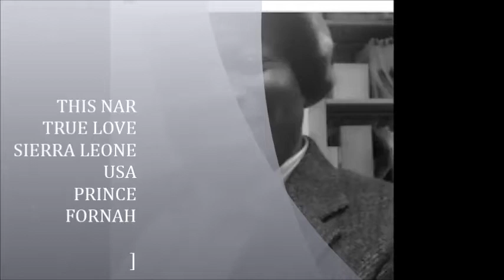THIS IS TRUE LOVE BY PRINCE FORNAH 2017